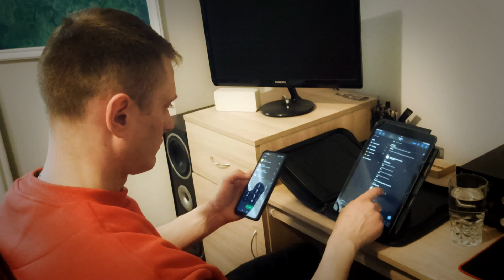SUNIM x SZCZURO - RUCHOME SCHODY (Prod. Eigus) | OFFICIAL VIDEO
Muzyka: Eigus
Tekst: Szczuro, Sunim
Mix/Mastering: Postirol
Scenariusz: Sunim, Szczuro
Reżyseria: Szczuro, Sunim
Zdjęcia: Nawijka Records Crew
Montaż: Sunim
Realizacja: Studio Nawijka Records
Pomoc przy realizacji: Komar, Jaro
Gościnnie wystąpili: fajni ludzie z różnych miejsc (wielkie dzięki za udział).

Niewymowne dzięki dla firmy VOSTI za wsparcie w realizacji teledysku do niniejszego utworu.

Pozdrowienia i podziękowania dla ekipy z energoszok.pl

Do zobaczenia i usłyszenia w przyszłości,
5!